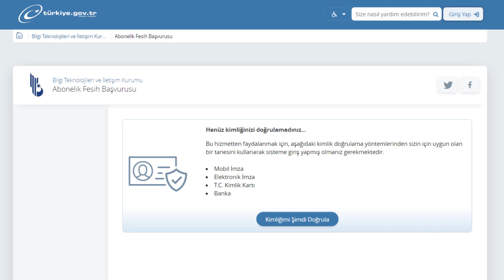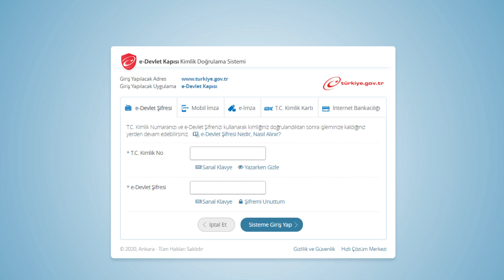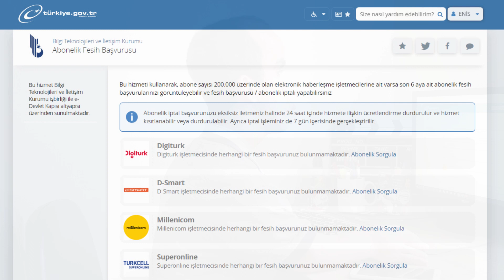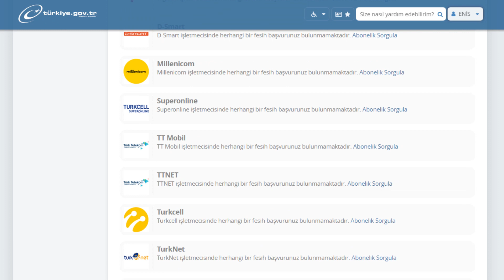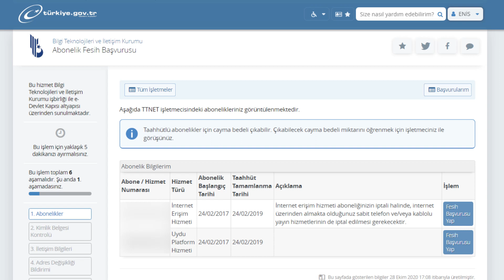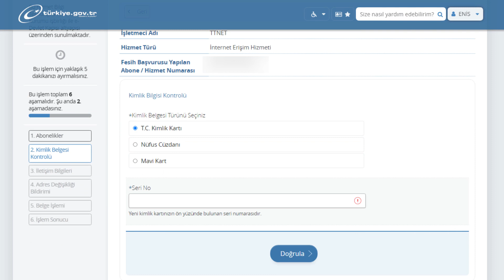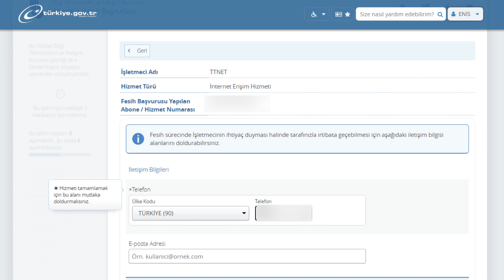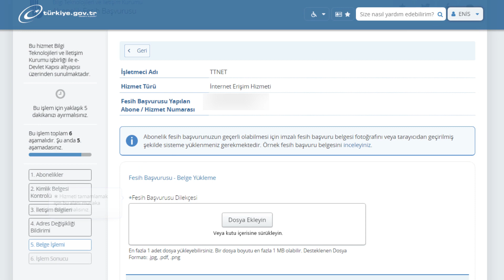E-Devlet'ten Abonelik Fesih Başvurusu Nasıl Yapılır?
Merhaba arkadaşlar,

Bu videomuzda E-Devlet'ten Abonelik Fesih Başvurusu Nasıl Yapılır bunun bilgisini vereceğim.

Siz de aboneliklerinizi artık E-Devlet'ten yapmak istiyorsanız ve bunun nasıl yapılacağını merak ediyorsanız videoyu izleyiniz dikkatlice.

Abonelik Fesih Başvurusu nasıl yapılır?
Abonelik Fesih Başvurusu için neler yapılmalı?
E-Devlet Abonelik Fesih Başvurusu.

Aşağıdaki bağlantılardan videolarımı izleyebilirsiniz.